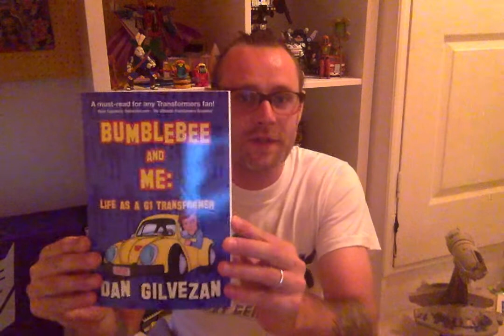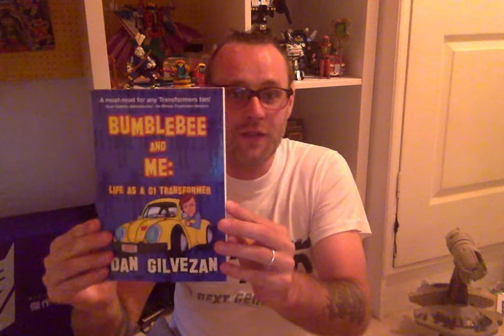TFNation 2018 3 New Questions For The Fan Community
3 Questions to build the TFNation hype..

Q1 - What was you favourite unexpected Auto Assembly / TFNation Purchase?

Q2 - Did Attending a convention change your stance or views on anything? From a TV show, toy line, comic or artist?

Q3 - Is there anything that you wish you had done differently or bought previously... Or perhaps something that you might do differently this time?